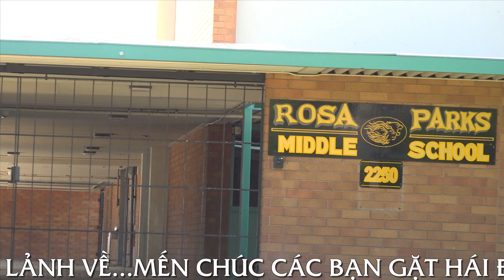TRƯỜNG Ở MỸ PHÁT ĐỒ ĂN MIỄN PHÍ CHO HỌC SINH, MÙA DỊCH CÚM CORONA (CUỘC SỐNG Ở MỸ / USA)